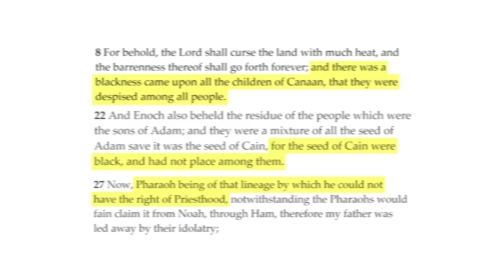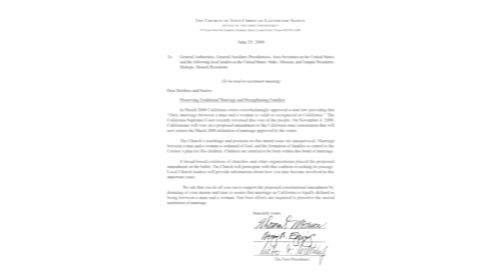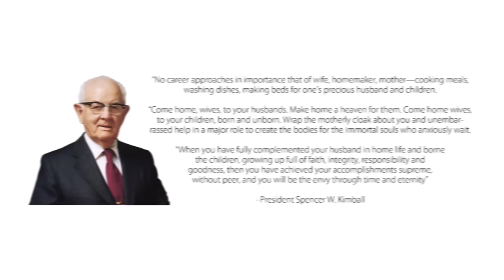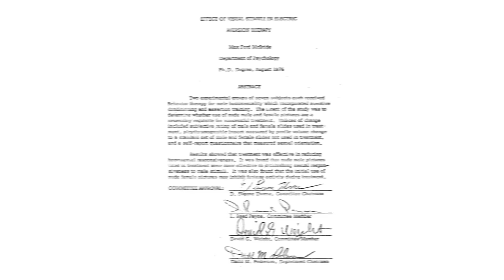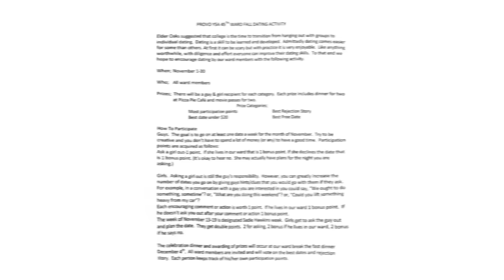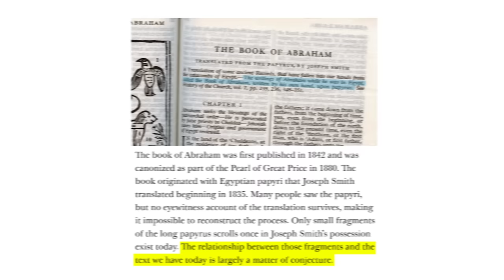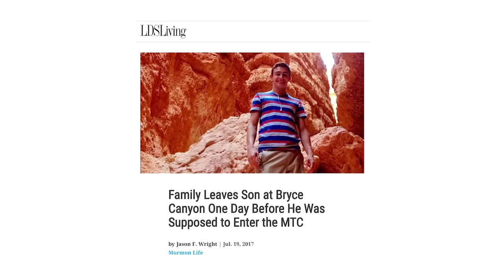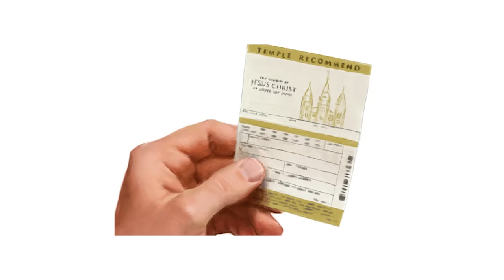50 More Problems With The Mormon Church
A follow up to "50 Problems With The Mormon Church." The first video focused primarily on truth claims and the veracity of the Mormon church. This time, the focus is on Mormon morality. Sometimes people claim that the church is a great place to raise a family, regardless of its truth. It is my belief that the issues covered here offer a compelling counterpoint to that belief.

Special thanks to John Dehlin and Jonathan Streeter for their feedback on this video.